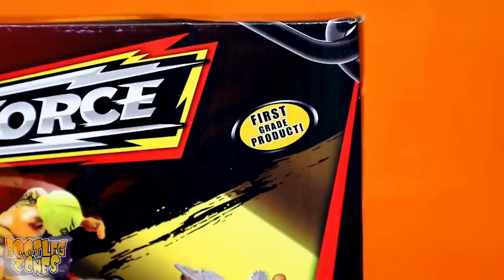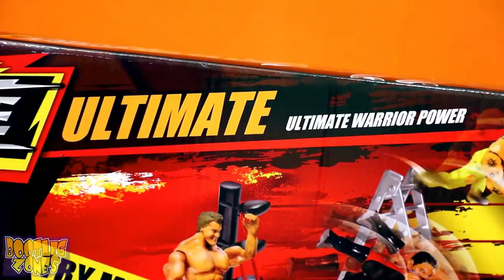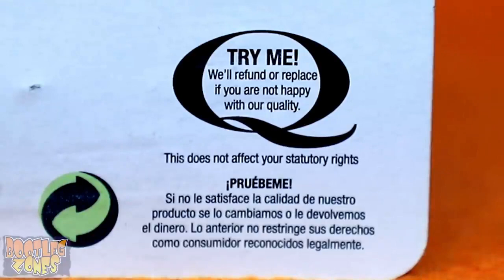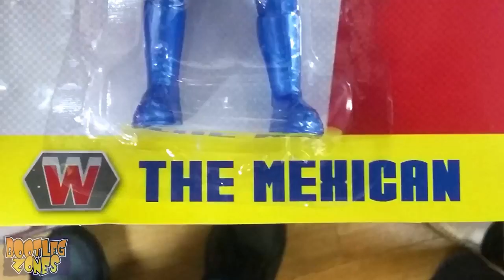Phelous' Bootleg Zones Vol 49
Presented for your convenience. The story segments of Phelan Porteous' Bootleg Zones. Seen here, a wild Toy Story unlike any other.

Featuring:
-Wrestling with Chainsaws
-The Best Wrestler Renames